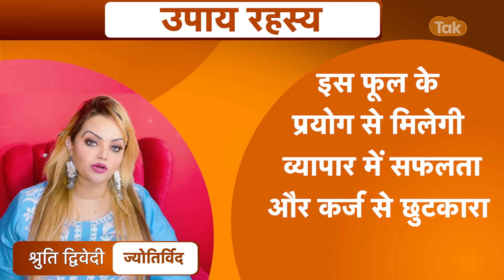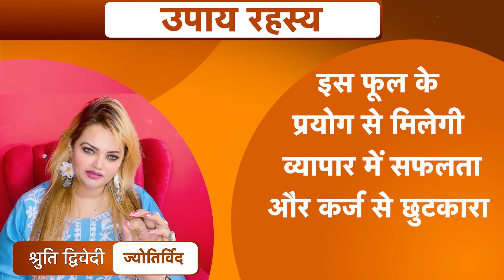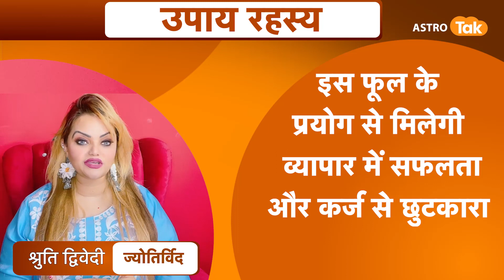इस फूल के प्रयोग से मिलेगी व्यापार में सफलता और कर्ज से छुटकारा | Shruti Dwivedi | Astro Tak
आइए ज्योतिर्विद श्रुति द्विवेदी जी से जानते हैं कि, किस फूल के प्रयोग से मिलेगी व्यापार में सफलता और कर्ज से छुटकारा...